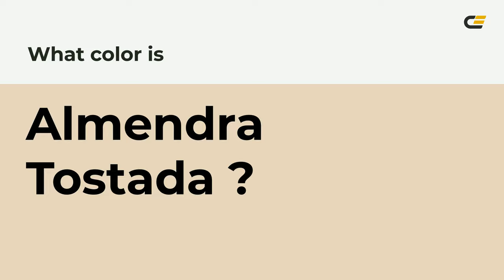Almendra Tostada color e8d6bd hex color - Yellow color - Cool color e8d6bd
What color is Almendra Tostada ? e8d6bd hex color - Yellow color - Cool color e8d6bd

Hex e8d6bd Color Code is also known as Almendra Tostada color.

Hex e8d6bd Color code in RGB color code model is created after adding 90.98% red color, 83.92% green color and 74.12% blue color.
Hex e8d6bd Color code in CMYK color (process color) code model is generated after subtraction of 0% cyan, 7% magenta, 18% yellow and 9% black.